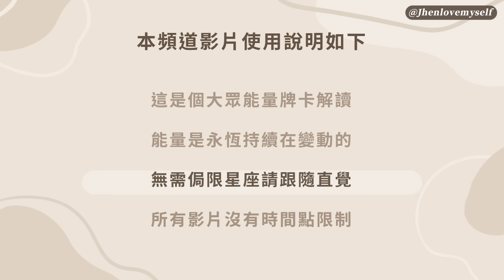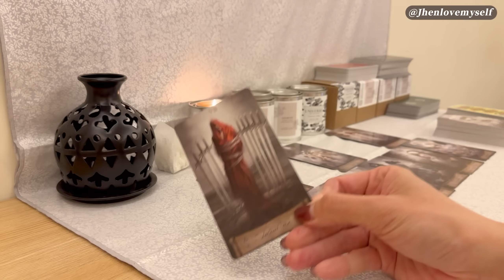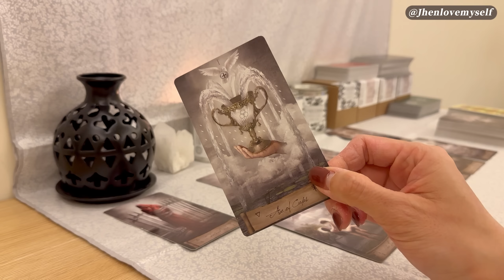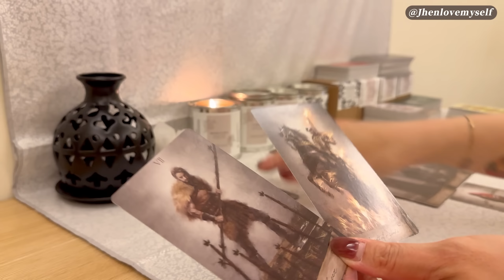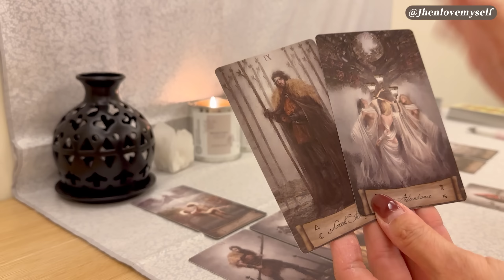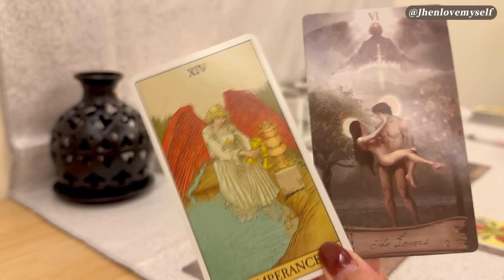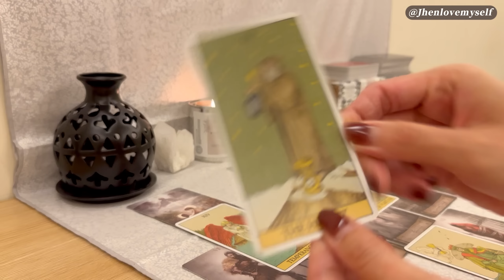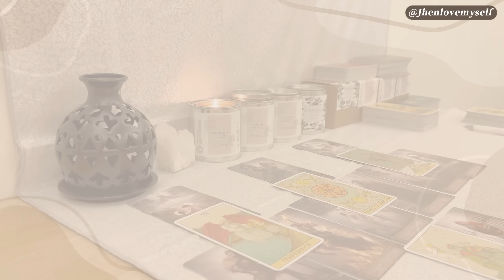史上最快的一次牌卡解說，快狠準到不需要過多理由✨Jhen H.直覺能量運勢牌卡解讀/塔羅占卜/宇宙/天使/吸引力法則/自我成長/天蠍座